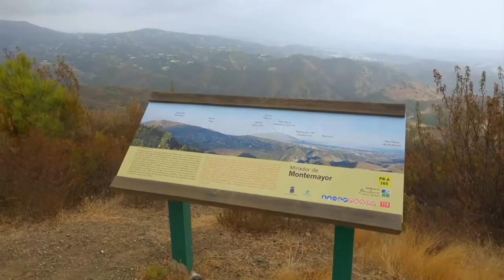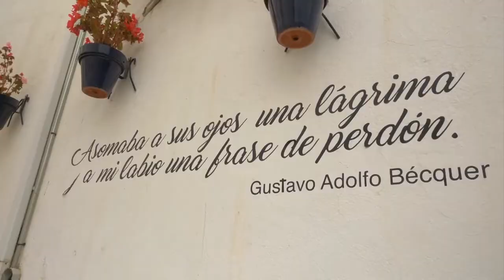Un pequeño paraíso, Benahavís, Málaga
Viajamos a Benahavís, en la provincia de Málaga y a solo 7 km del mar. Un pueblo blanco de trazado árabe, presidido por el castillo de Montemayor, que reúne lo mejor de la montaña y el interior. Es un destino muy atractivo gracias a su gran oferta gastronómica, el golf y las actividades de aventuras por la cercanía de ríos y montañas.

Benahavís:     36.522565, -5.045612